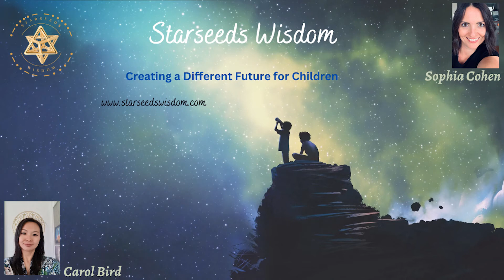Sophia Cohen & Carol Bird talk about Starseeds Wisdom Course- A Manifested Vision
Sophia Cohen and Carol Bird talk  about Starseeds Wisdom -an Out of the Box school for children & young adults. They share their story on how Mindfulness, Sustainable Living, Well Being , Self Love , Meditation , Yoga, Numerology and Astrology among other things should be part of the norm in children's education.
Also Starseeds Wisdom has a Launching Event on the 31st of March 2023

Note the following:
-In the recording I had promised to publish this recording within 24 hours. Unfortunately with all the current energies this did not happen hence publishing it today. Please accept my apologies for this.

-Also in the recording we refer to the event by Starseeds Wisdom taking place at the end of the month as taking place over two days. Remember that we mentioned it could change, well it did hence the event happening on the 31st of March only.